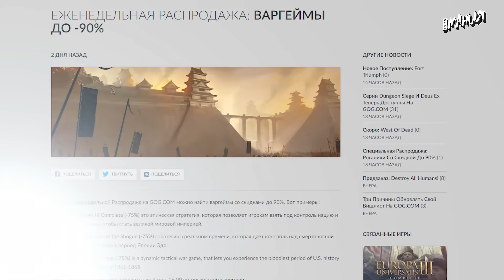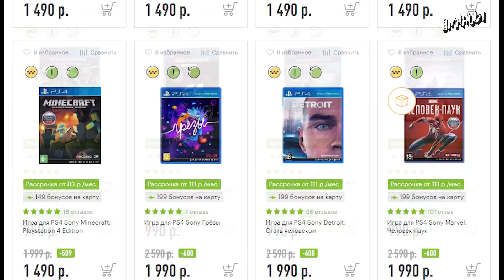Во что поиграть. Gears Tactics, Cloudpunk, SnowRunner, Iratus, Sakura Wars, Streets of Rage 4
С вами Игромания, и вы смотрите очередной выпуск программы «Во что поиграть на этой неделе». В этом выпуске:
-- Пошаговая стратегия Gears Tactics пытается быть непохожей на XCOM, и у нее это отлично получается!
-- Озверевшие от недостатка киберпанка игроки набросились на инди-проект Cloudpunk, и им внезапно понравилось!
-- SnowRunner: питерские разработчики, которые делали симулятор бездорожья России, а выпустили симулятор бездорожья США!
-- Iratus: Lord of the Dead — еще одни питерские разработчики, которые создали Darkest Dungeon, только наоборот: играем за злодея и пугаем героев!
Sakura Wars: перезагрузка японской классики, ролевая игра, экшен про гигантских роботов и симулятор свиданий в одном флаконе!
И наконец, ретро-бит-эм-ап Streets of Rage 4 — настолько ретро, насколько это вообще возможно!